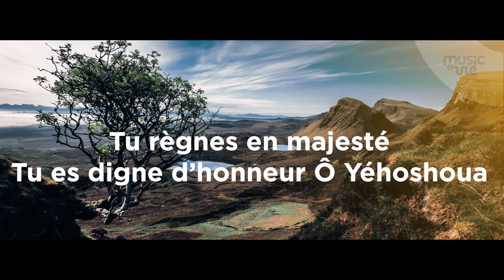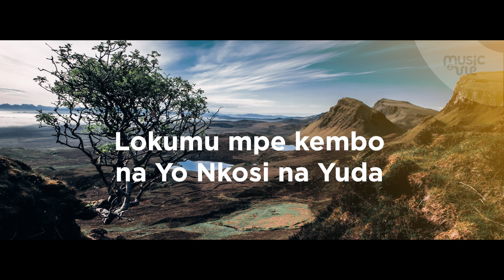La louange et l'honneur - live session #6